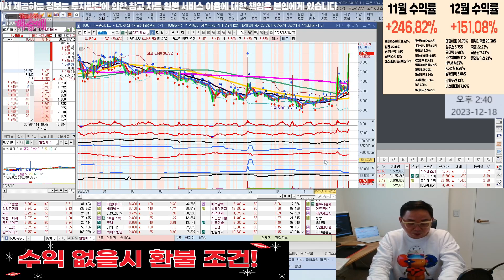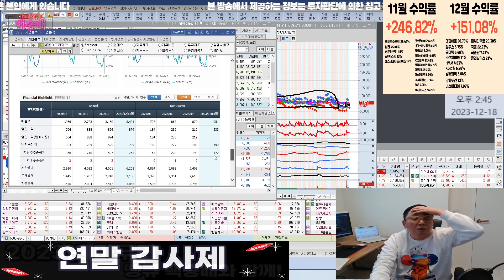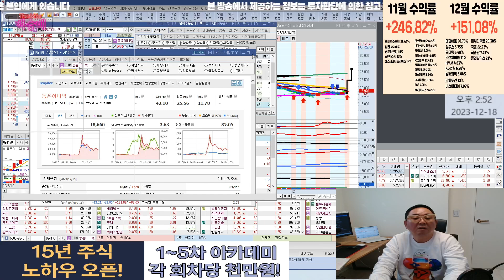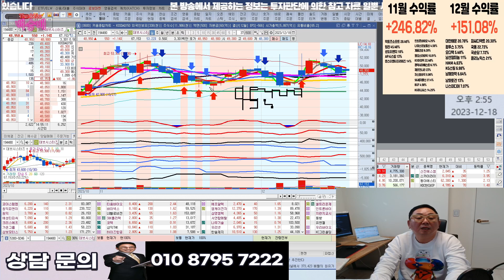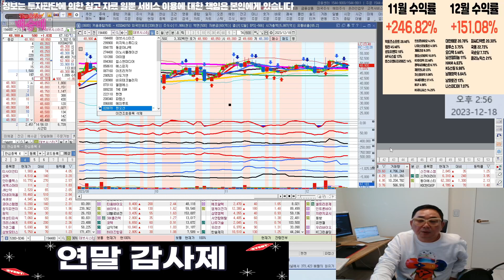비유테크놀러지,신도기연,아프리카TV,에스피지,칩스앤미디어,아이엠,이노시뮬레이션,동운아나텍,위지윅스튜디오,데브시스터즈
VR가상현실 관련주 분석

혜택1 : 무료 추천주 혜택
혜택2 : 관심종목 매수, 매도 알림 서비스 혜택
혜택3 : 종목상담 무료 혜택
혜택 4: 골드회원 가입 시 다른 유료서비스 할인 혜택